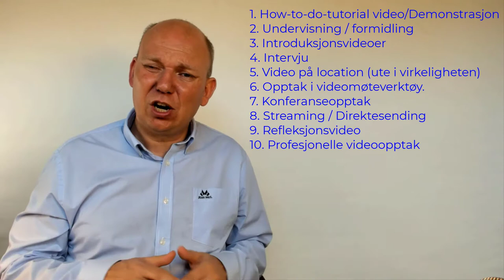Sjangere i videobasert undervisning